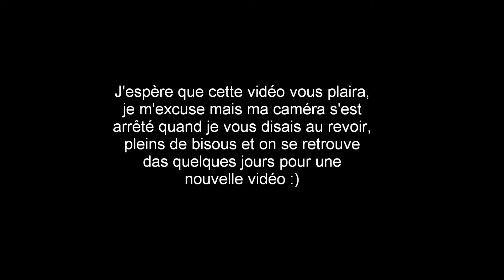Idée de maquillage pour les fêtes Or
(La vidéo est disponible en HD, tu verras, c'est plus sympa)

Salut tout le monde, pas d'idées pour un maquillage de fête? Voici une idée de maquillage or.
J'espère que vous découvrirez un peu plus mon univers que vous embarquerez avec moi ♡